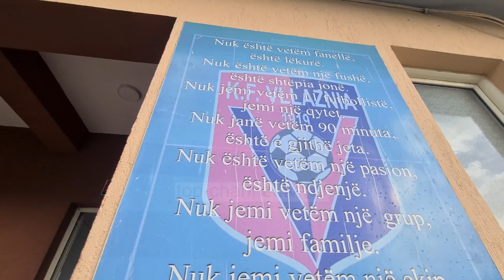Vllaznia nis punën për kupën/ Të gjitha ndeshjet do transmetohen në Digitalb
Kjo fundjavë ishte e turbulluar për skuadrën e Vllaznisë. Skuadra shkodrane pas disfatës me Bylisin e humbi kreun e renditjes që e mbajti për shumë e shumë javë duke ia lënë vendin Lacit.Pas kësaj humbjeje Vllaznia shkarkoi Brdaric, por më pas e riktheu në detyrë pas kërkesës së bërë nga futbollistët duke bërë që situata në këtë pikë të normalizohet dhe skuadra të nisë punën  e zakonshme. Vllaznia që në Kategorinë Superiore e ka cuar në 5 numrin e ndeshjeve pa fitore, do të kërkojë që të ndryshojë këtë trend duke nisur nga kjo mesjavë ku do të luajë ndeshjen me Korabin e vlefshme për cerekfinalen e Kupës Së Shqipërisë, një kompeticion që garanton kualifikimin në kompeticionet evropiane. Skuadra shkodrane i ka nisur seancat stërvitore dhe trajneri Brdaric do të ketë të plotë skuadrën e tij teksa në dispozicion të tij janë edhe Marku e Isaevski të riaftësuar plotësisht dhe  që ndaj Bylisit qëndruan në pankinë. Sfida cerekfinale mes Vllaznisë e Korabit që do të luhet në Loro Borici, është unike pra skuadra gjysmëfinaliste do të përcaktohet për 90 minuta, 120 minuta ose edhe me penallti nëse do të jetë e nevojshme dhe për këtë arsye trajneri gjerman në këtë ndeshje me Korabin pritet të hedhë në fushë formacionin më të mirë. Një kualifikim në Kupën e Shqipërisë,  përvecse do të afronte Vllazninë me objektivin e saj për një fitore të mundshëm të Kupës, do të rriste më shumë moralin e skuadrës për ndeshjen që do të luajë në fundjavë ndaj Kastriotit në stadiumin e Kamzës. ndërkaq në mesjavë, përvec Vllaznia-Korabit, do të luhen edhe 3 ndeshjet e tjera cerekfinale të Kupës; Laçi-Partizani, Dinamo-Skënderbeu dhe Teuta-Kukësi dhe të gjitha këto ndeshje do të transmetohen në platformën Digitalb